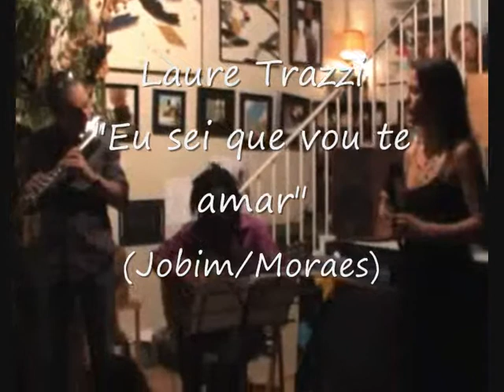Laure Trazzi "Eu sei que vou te amar"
Laure Trazzi sings "Eu sei que vou te amar" at the Bloody Fall Party (September 2009) in Pantin, France.
Guitare: Valéry Mayete
Flute: Christophe Gauthier